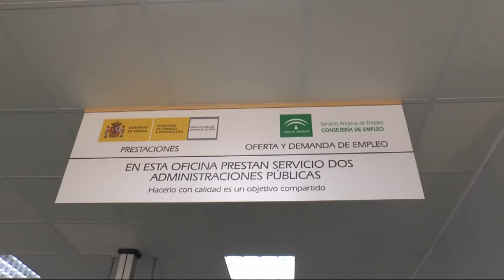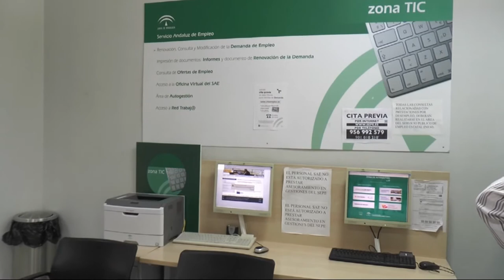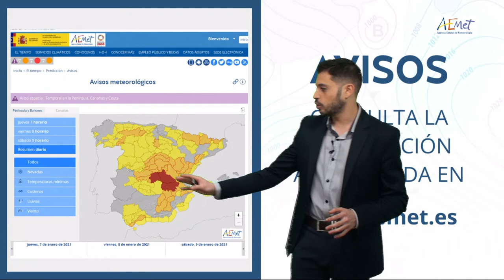NOTICIAS SIERRA DE CÁDIZ - 07/01/2021